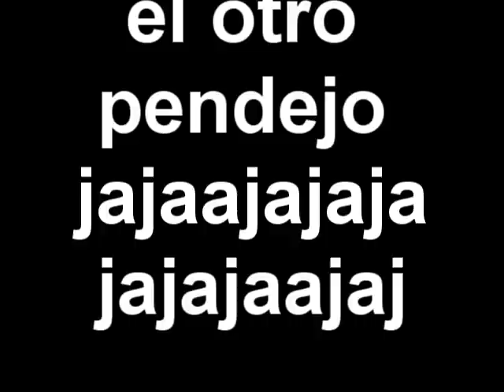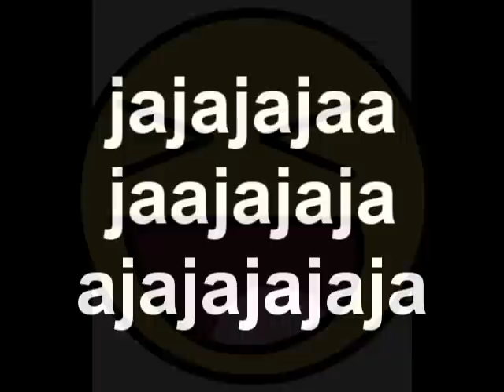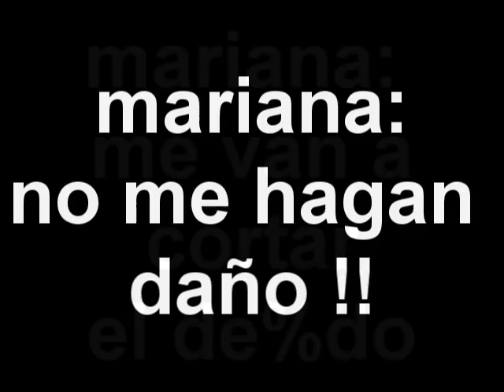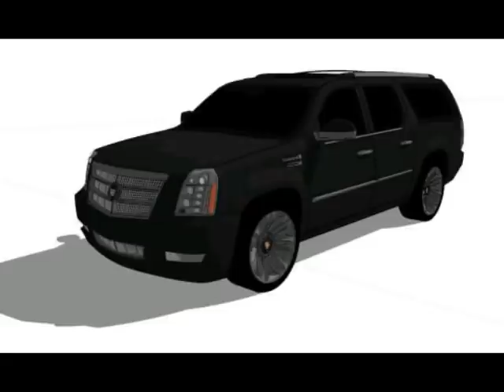ME LEVANTARON A GABRIELA MI SOBRINA !!!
ESTAFADOR DICE QUE TIENE A MI SOBRINA LLAMADA GABRIELA Y YO NI TENGO SOBRINAS CON ESE NOMBRE JAJAAJJA

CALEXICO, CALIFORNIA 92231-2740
United States